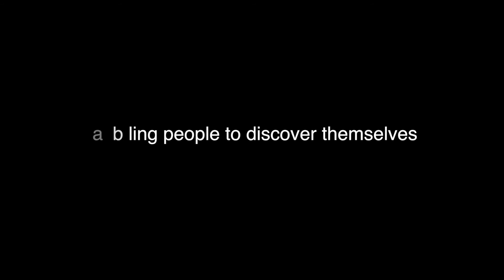India Dans Theater - CHOREOGRAPHIC PROJECT IV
Choreographic Project is an initiative by India Dans Theater to provide  initial platform to dance students in order to explore their capabilities as a choreographer, dance performer and professional. Its an unique encouragement program where each student gets a chance to involve and participate.

India Dans Theater was founded by Mr. Firoz Haider in the year 2009 to develop dance and movement to its maximal and generate opportunities for individuals to choose dance as their career.
India Dans Theater believes in the philosophy of “enabling people to discover themselves” and provides education for Kids, Adults & Professionals. With its unique and specialized syllabi, India Dans Theater enables even a new comer to discover their hidden dance ability. It equips students to discover new possibilities through dance and movement. We believe that dance is a tool which discovers every moment of human life and enhances the possibilities.

India Dans Theater as an academy provides dance education for community of all age groups including kids, adults and professionals. The education system is not only taught in India Dans Theater's studios but also in various schools and colleges.
It has a professional division of dancers which represent India Dans Theater as a company and performs commercially in shows, movies, ads, events nationally as well as internationally.
India Dans Theater also conducts workshops, dance and fitness programmes & dance as therapy sessions in various corporate houses, MNCs and organisations.

Studios are in Delhi (Vasant Kunj/ Safdarjung Enclave/ Chanakyapuri), India.